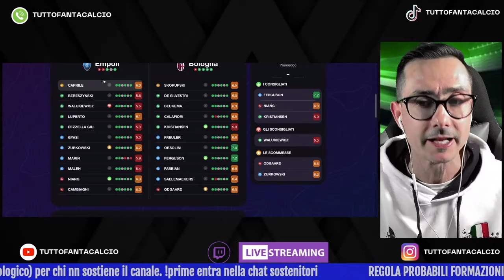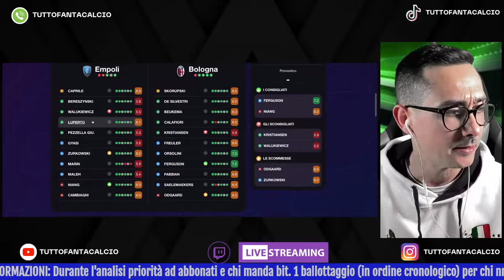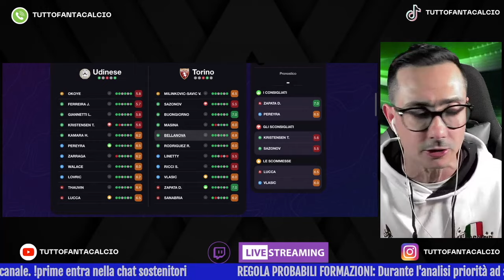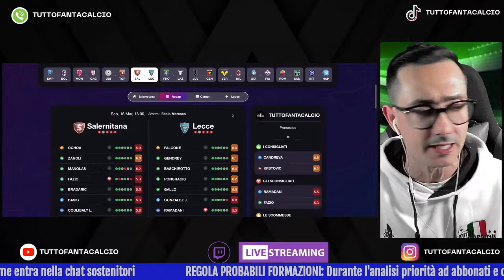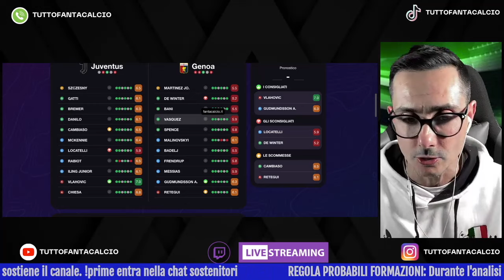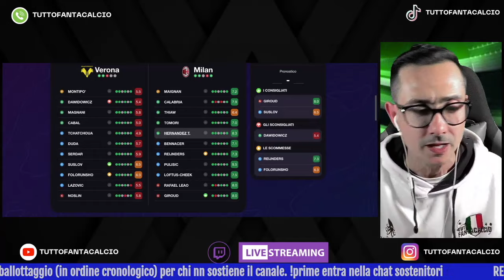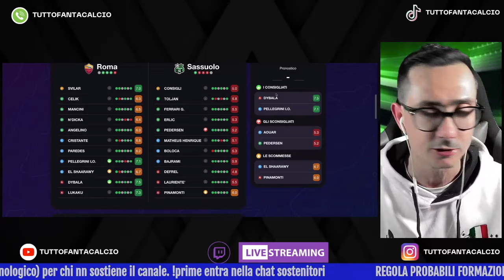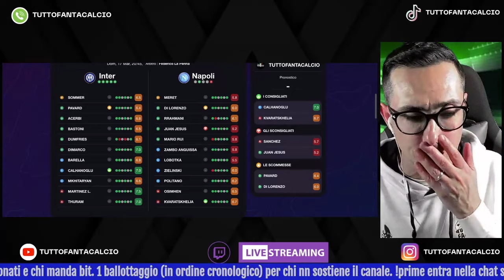FANTACONSIGLI 29^ GIORNATA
Analisi delle probabili formazioni della 29^ giornata al fantacalcio: consigliati, scommesse e sconsigliati di ogni match fantalab consiglifantacalcio
0:00 Empoli-Bologna
1:23 Monza-Cagliari
2:53 Udinese-Torino
4:12 salernitana-Lecce
5:31 Frosinone-Lazio
6.45 Juventus-Genoa
7.55 Verona-Milan
9:10 Atalanta-Milan
10:05 Roma-Sassuolo
11:14 Inter-Napoli

Vuoi avere una app (Ios & Android) e una webapp in grado di darti  statistiche avanzate per il fantacalcio?
Vuoi avere una app & webapp dove tenere sotto controllo tutti i dati della tua lega e fare l'asta online con i tuoi compagni?
Iscrizione e asta on line gratuita, per sbloccare tutte le statistiche attiva la versione Premium?
Ti costa meno di 1 caffè al mese e sostieni il progetto TUTTOFANTACALCIO